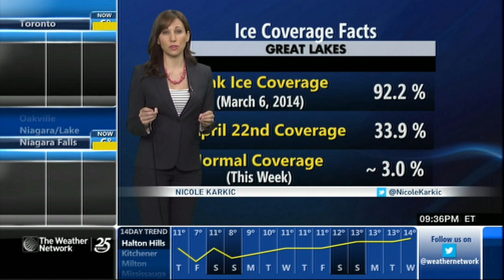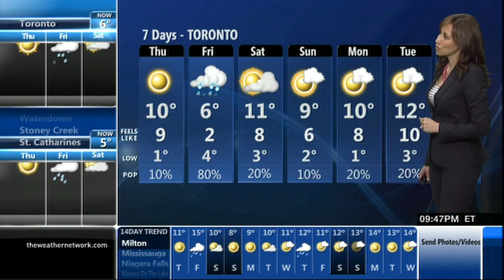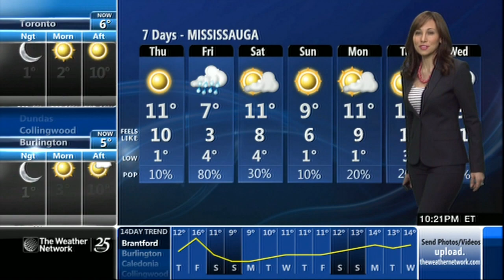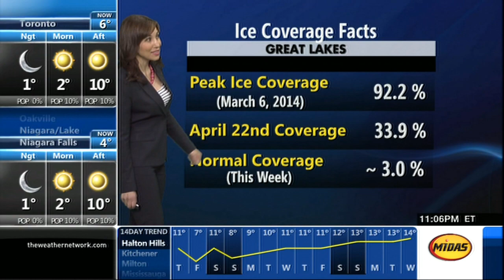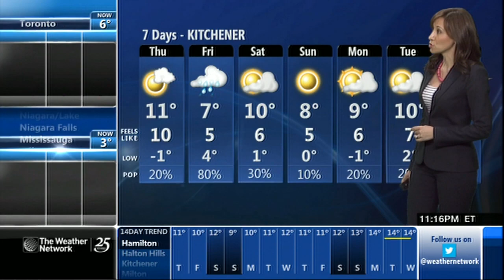Nicole Karkic 04/23/2014